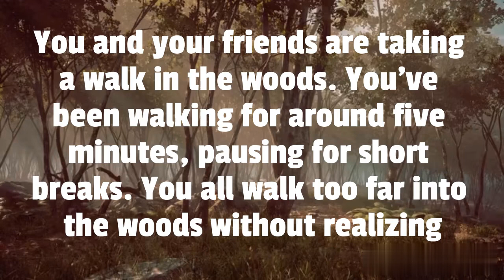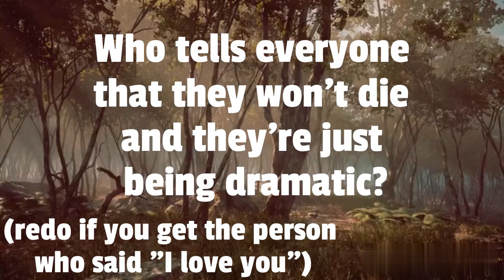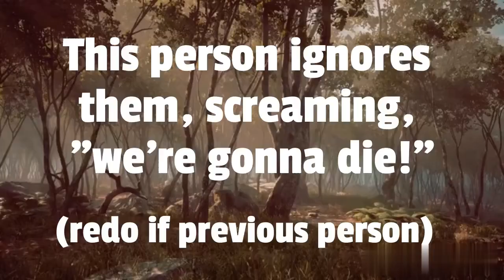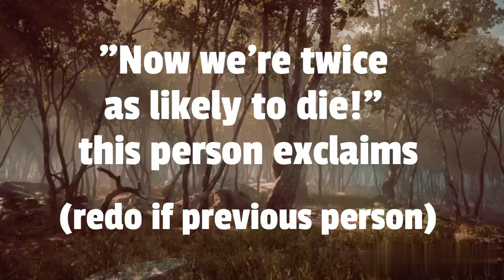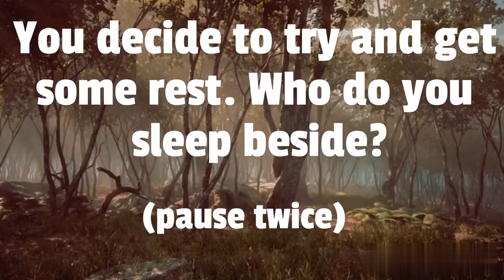Lost in the woods 🌲😱 | Stranger Things pause game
Have you ever gotten lost in the woods/forest? What did you do?